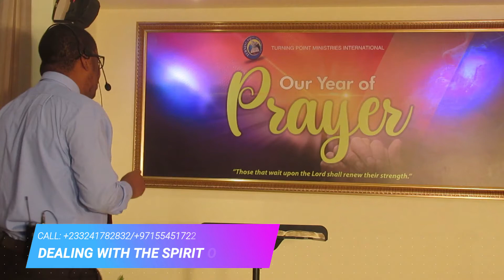Dealing with the spirit of Delay PT 3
MANY LIVES HAVE BEEN DELAYED DUE TO VERY FAULTY FOUNDATIONS AND WRONG USE OF THE TONGUE. PLEASE WATCH THIS SERIES AND THANK ME LATER.